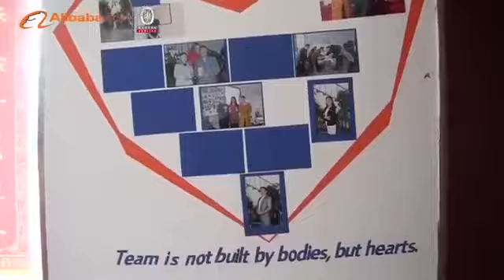where to find the wheelbarrow supplier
QINGDAO LONGWIN